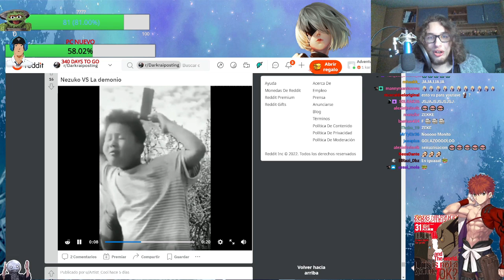Nezuko vs la demonio LIVE ACTION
Hola papuhs les dejo el canal de twitch de dark